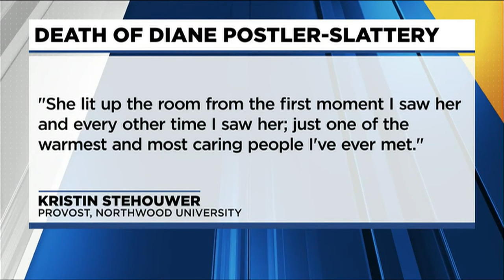MyMichigan Health CEO, husband dies in Florida plane crash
The president and CEO of MyMichigan Health, Diane Postler-Slattery, and her husband, Donald Slattery, were killed in a Florida plane crash Tuesday evening.